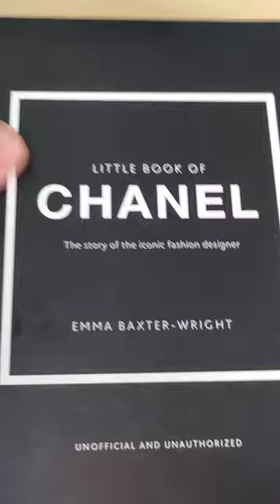The Little Book of Chanel: New Edition [ISBN 9781780979021]